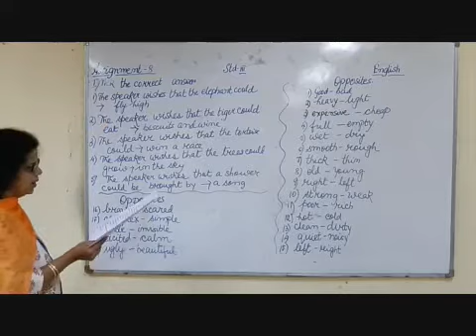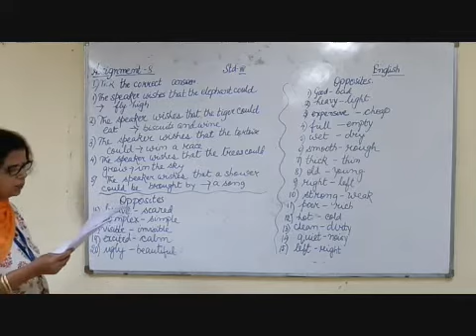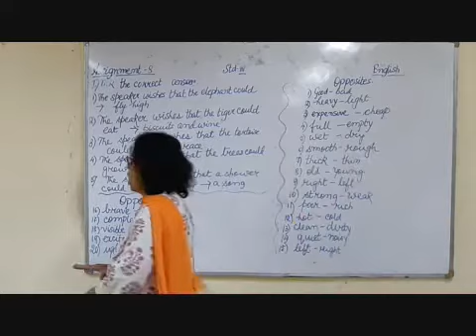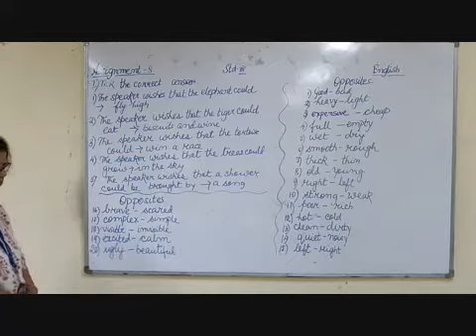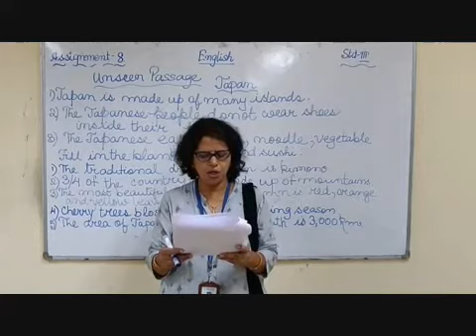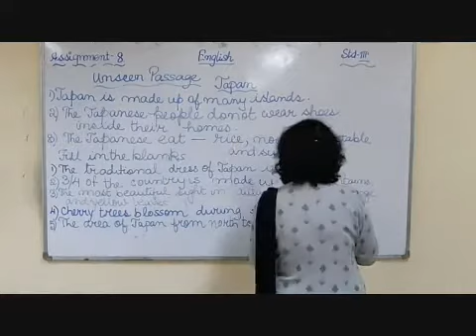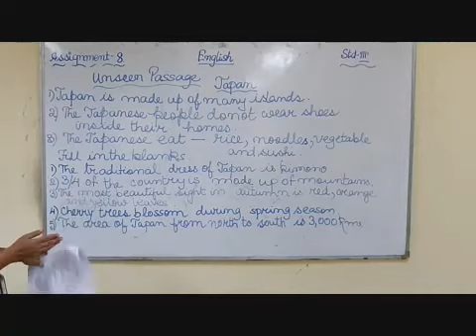III English Solution of Assignment 8